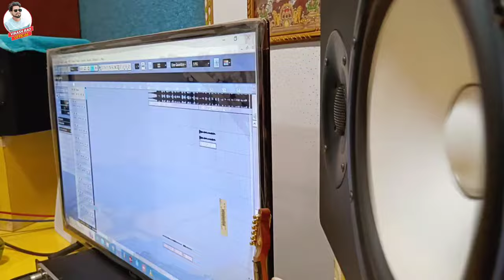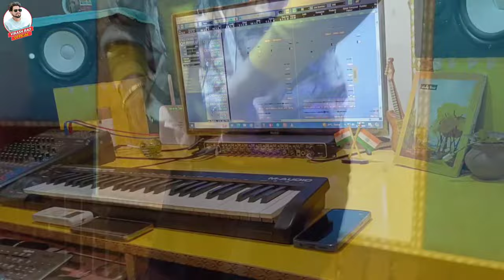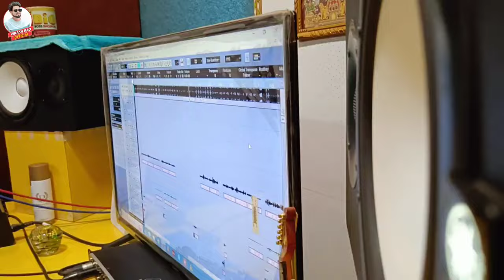video नचइहे चमार जी बरात मे/vikash rao nachaihe chamar ji barat me /chamanran song bhojpuri 2024🙏